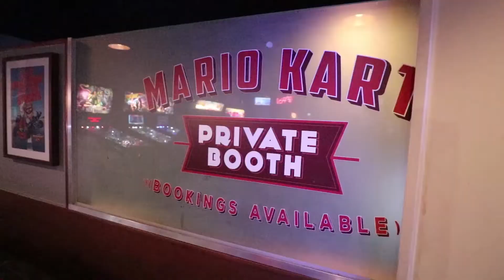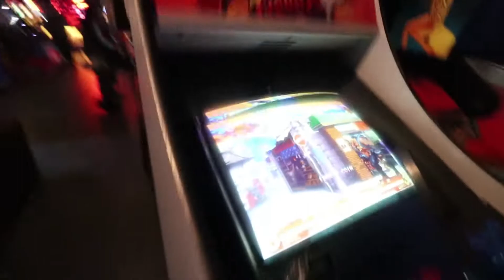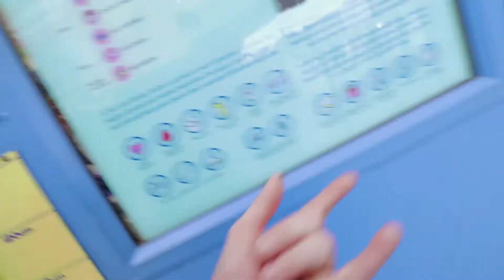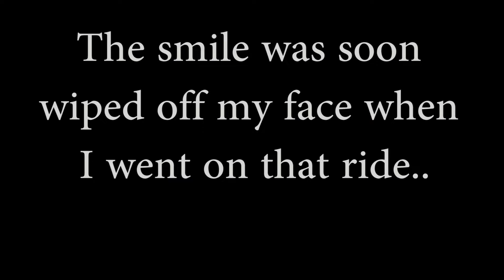MAD MENTAL DAY IN MELBOURNE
▶Melbourne is my favourite place in Australia
▶Oz Adventure Episode: 13

▶Filmed in Melbourne, Victoria with Canon EOS 200D

I'm a daft Scottish dude traveling Australia and making videos of all the happenings.